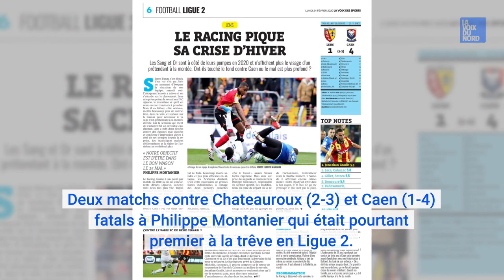Football: Philippe Montanier et son éviction du RC Lens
Lors de son arrivée comme nouvel entraîneur du Standard de Liège, Philippe Montanier a évoqué pour la première fois son limogeage du RC Lens, fin février, fin février.